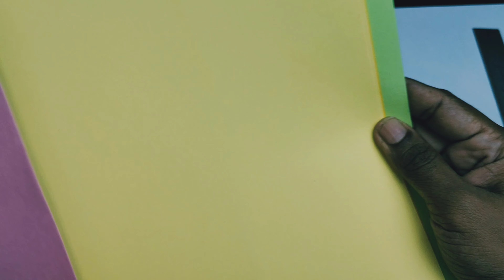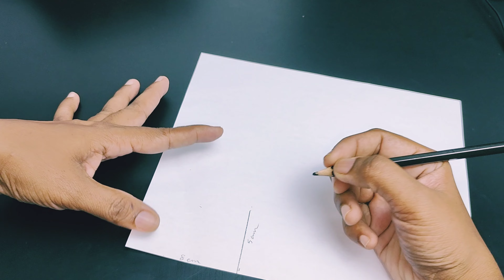Ganesha chaturthi flower decoration#vinayagarchadurthi#festiwal#flowerdecoration#youtube#craft